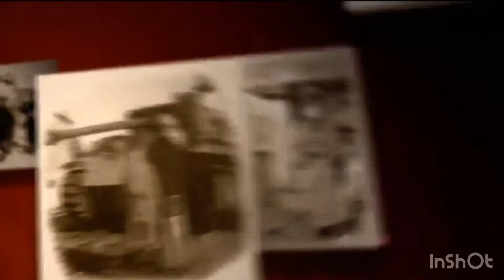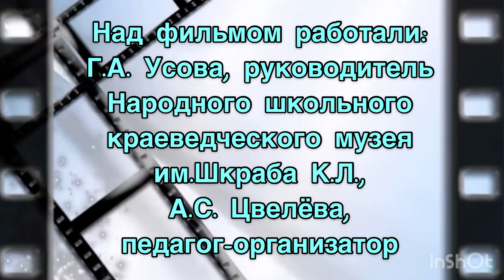Моё детство-война. Валентина Федоровна Романова (Балашова).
«Моё детство - война» – социальный проект по сохранению памяти о Великой Отечественной войне. Конкурсную работу предоставила Усова Галина Алексеевна; Цвелева Александра Сергеевна, Кемеровская область, г.Юрга. Герой конкурсной работы - Романова (Балашова) Валентина Фёдоровна.
Валентина Федоровна родилась в декабре 1937 года. Мама работала учителем, отец - бухгалтером.
Валентина Федоровна помнит, как провожали отца на фронт: «Это было 27 июля. Мы пошли с мамой встречать солдат. Было жарко очень. Долго ждали. Отец отделился от всей группы, подбежал к нам, взял меня на руки. И так мы шли колонной. Я уснула у него на руках…»
Вспоминает В.Ф. Романова и о том, как дети помогали взрослым по хозяйству, занимали очереди с самого утра за хлебом, зачастую детвору расталкивали взрослые, и хлеба не доставалось. Спасала корова и свой огород.
В 1944 году Валентина Федоровна пошла в школу. В начальной школе ребятишек подкармливали в школьной столовой бесплатно.